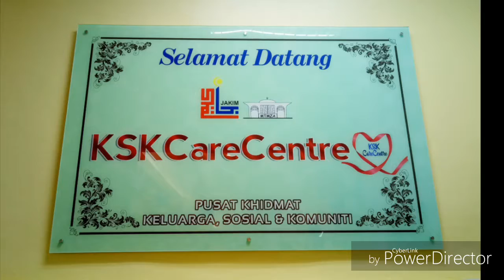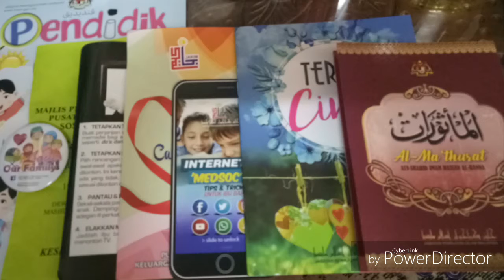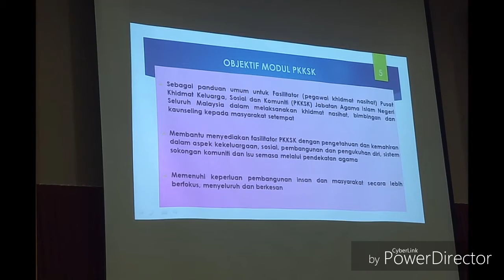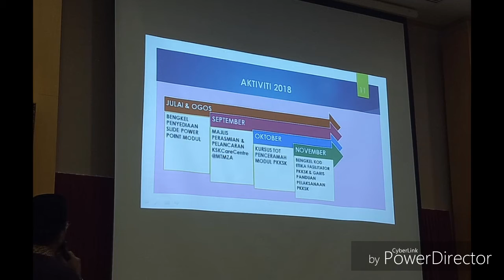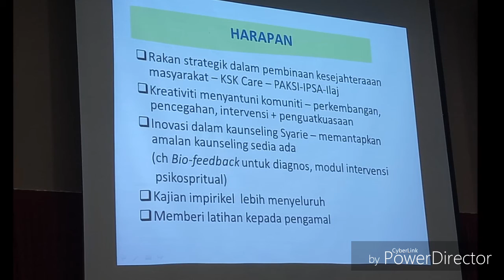Majlis Perasmian KSK Care Centre 20-9-2018